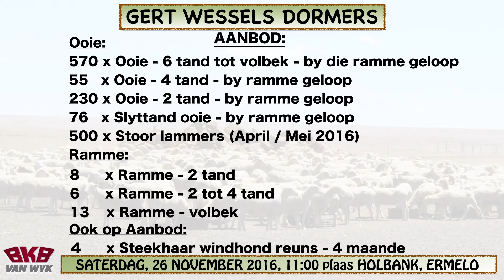Gert Wessels Dormers - Algehele Uitverkoping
Saterdag, 26 November 2016, 11:00, op die plaas Holbank, distrik Ermelo